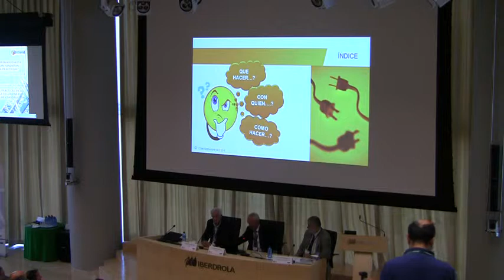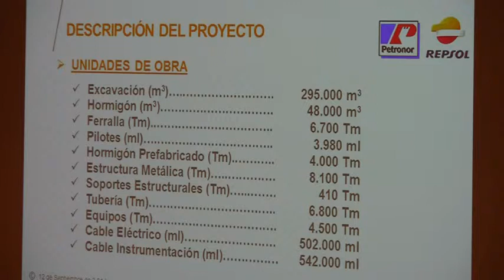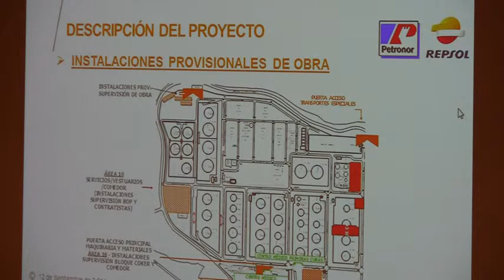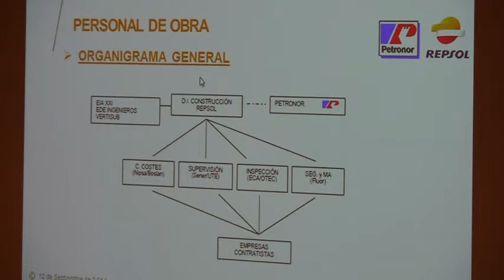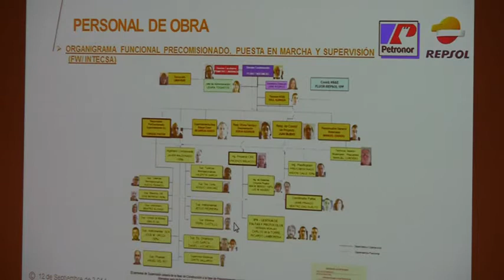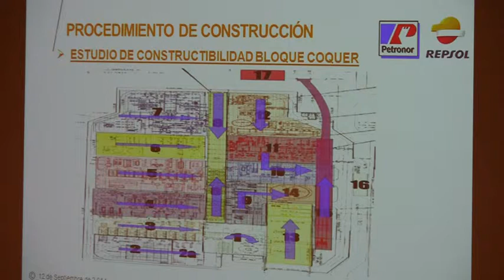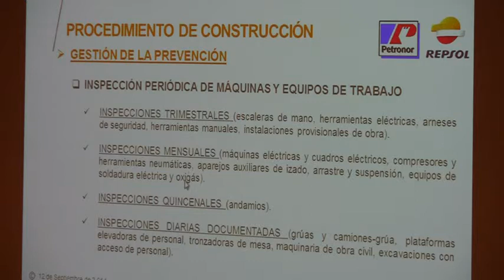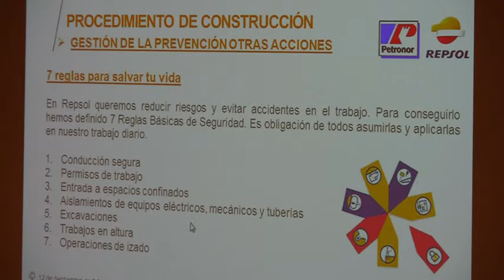Construcción Planta de Coque en Petronor (parte 1)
D. Andrés Flores Martín, Jefe de Construcción de la Dirección de Ingeniería de Repsol.
Jornada Técnica: experiencias prácticas en la gestión de la seguridad en grandes obras de construcción.